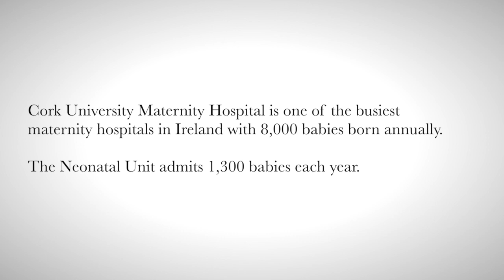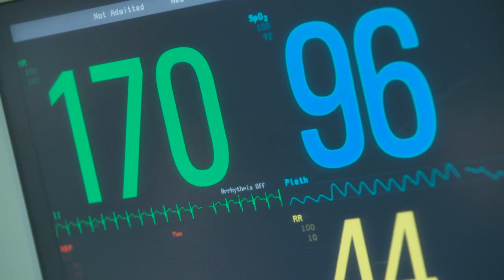Fundraising Video: CUMH Neonatal Family Sanctum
For a small number of families, having a baby is a traumatic time.  When giving birth is associated with serious complications for example when babies are born very early, with life limiting medical conditions or when the mother is seriously ill, a different kind of care is needed.

To support this end, the neonatal unit in CUMH wishes to build a multifaceted family sanctum to benefit mothers, babies and their families.

Building an important compassionate place like this clearly demonstrates that newborns and their families at the very core of the service provided by Cork University Maternity Hospital, part of the Ireland South Women & Infants Directorate.